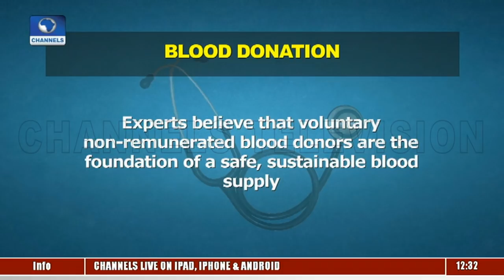Increasing Blood Donations In Nigeria